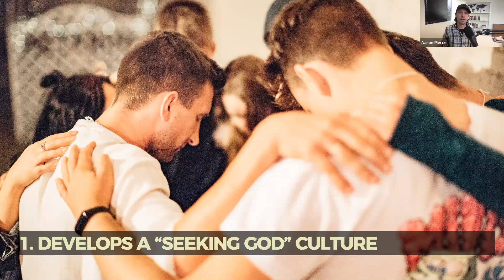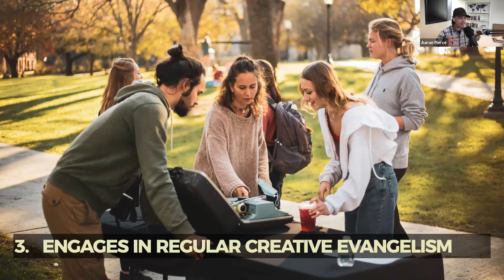Who Decides What is Right or Wrong? Justin Brierley - Steiger Apologetics Day 3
The third day of Steiger's online Apologetics Event for the Global Youth Culture featured Justin Brierley. Hosted by Aaron Pierce, Luke Greenwood, and Lukas Rueggar, they discussed the question: Who decides what is right or wrong?

Justin Brierley is a writer and speaker based out of Surrey. He presents Premier Christian Radio's flagship apologetics and theology debate program, “Unbelievable,” where he brings Christians and non-Christians together for dialogue. He also hosts the “Ask NT Wright Anything” podcast with New Testament scholar Tom Wright. With these projects and others, he works to bring theology and apologetics into the real world.

0:00 - Intro and Welcome
2:43 - Steiger City Teams
8:45 - Justin Brierley
57:45 - Q&A
1:36:20 - David Pierce

More from Steiger:

What is Steiger?